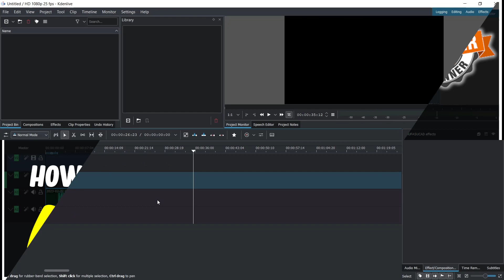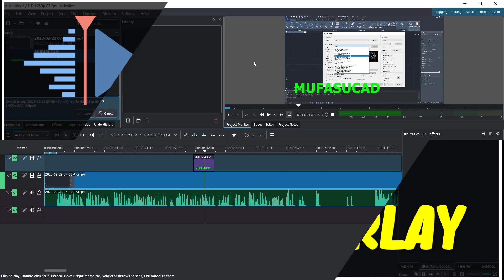Kdenlive How To Add Text Overlay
Learn kdenlive basic tutorial for beginner how to add text overlay